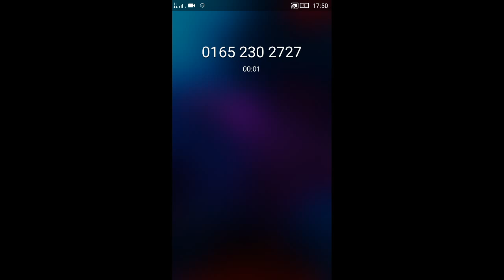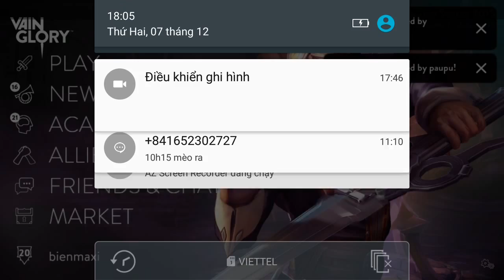Vainglory e226 Mr Bean